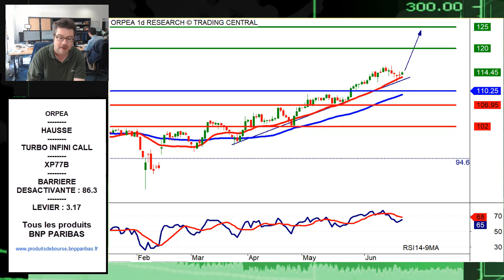Avis dExpert Orpea: Turbo Infini Call XP77B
La configuration technique qui a retenu notre attention est celle d'Orpea.